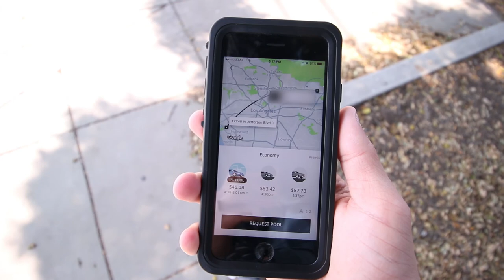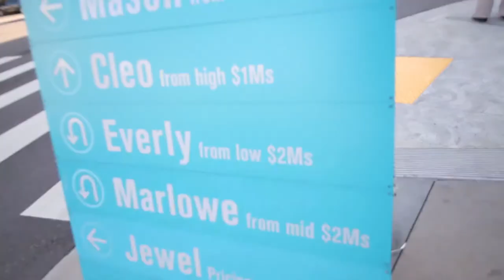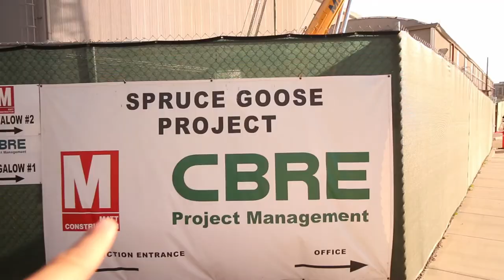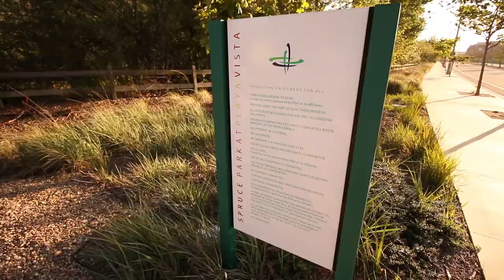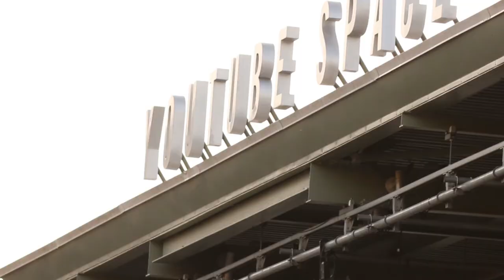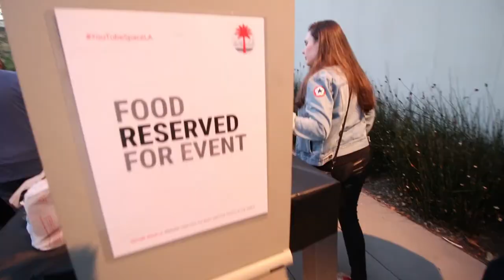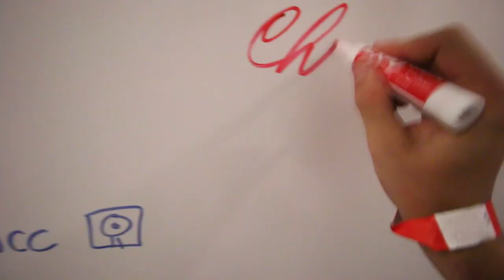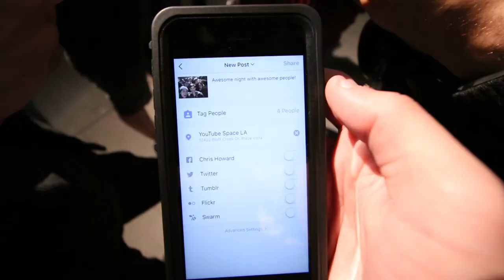Running into TAY ZONDAY at Youtube Space | #092